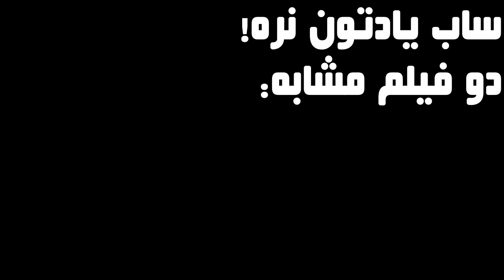دختری که برای دوستی با یه دزد، دست به کار عجیبی میزنه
خلاصه و بررسی فیلم بسوز 2019
فیلم burn 2019
 تو کانال زاپاس هم عضو بشید!
فیلم ترسناک
خلاصه فیلم
نقد و بررسی فیلم
دانلود فیلم Burn
فیلم خارجی
خلاصه و بررسی فیلم
گیلاسیا مووی
گیلاسیا